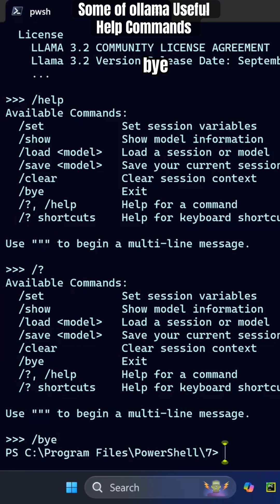The 'ollama' AI Model Useful Commands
The ollama Useful Help Commands
gpt-oss
YouTube.com/@mywebuniversity
YouTube.com/@MyWebuniversity-Dari